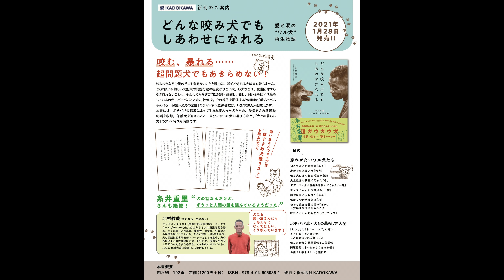新人さんいらっしゃい！三重県保健所から来た野犬「多希ちゃん」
保護犬達の楽園が本になりました！
どんな咬み犬でもしあわせになれる 愛と涙の“ワル犬”再生物語

三重県四日市市動物愛護団体つむぎ様ブログ

【保護犬達の楽園オリジナルカレンダー】
販売先
アドメリーショップ「ぶいぶい」
国際郵便も対応しています！
Amazonでもご購入頂けます。

保護犬達の楽園オリジナルグッズ発売開始！

⚫︎ Dog Rescue A&Rからのお願い

大変図々しいと思いますが、ご支援お願いしますm(_ _)m
Amazon欲しい物リストとゆうちょ銀行口座を貼らせて頂きます。

【店番】408

海外からPayPalご送金先
(海外からの支援のみでお願いします。)

Animal Rescue Nursingポチパパチャンネルは、Amazon.co.jpを宣伝しリンクすることによってサイトが紹介料を獲得できる手段を提供することを目的に設定されたアフィリエイトプログラムである、Amazonアソシエイト・プログラムの参加者です。

⚫︎ 施設の子達のLINEスタンプできました！

【施設所在地】
〒584-0054
大阪府富田林市甘南備1222-2
一般社団法人　Animal Rescue Nursing
旧　(ドッグスクールポチパパ　Dog Rescue A&R)
※ 突然のご訪問はご遠慮願います。
代表携帯 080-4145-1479 北村 紋義

新しいチャンネルのご案内

犬の問題行動のご相談は

保護犬シェルターも運営しています
Dog Rescue A&R

他の動画もご視聴宜しくお願いします！

【BGM 】
音のサプリメント
日々の心の疲れを癒す曲をBGM に使用しています。

BGM 提供元
宮崎県在住の永吉紀子さん著作CD「ゆらぎ2」

CD 販売先(Amazon)